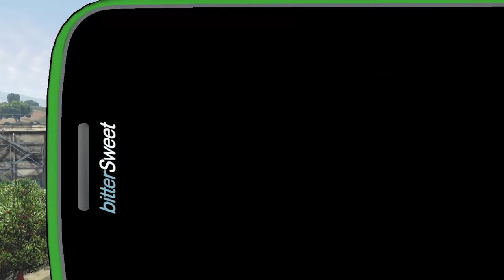GTA 5 : Shinchan , Pinchan And Franklin Try To Escape Prison From Hole in GTA 5 ! (GTA 5 mods)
My new channel of SHINCHAN :-